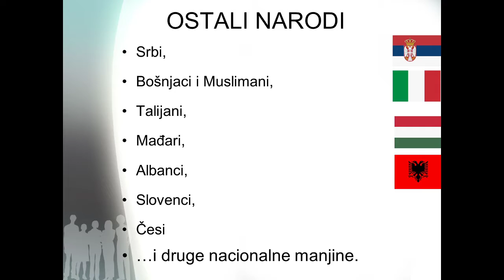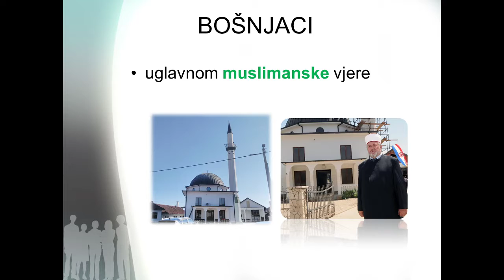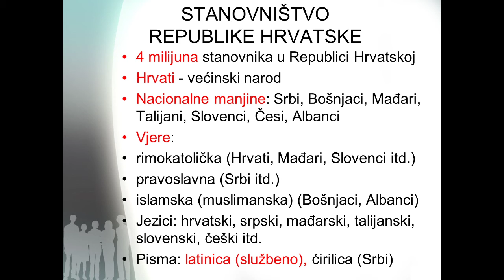4.r. - Priroda i društvo - Stanovništvo Republike Hrvatske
Ukoliko primijetite kakvu pogrešku u videu napišite u komentar.
Korišteni programi: OBS Studio, MS Powerpoint.